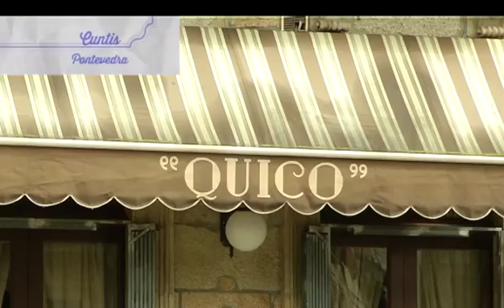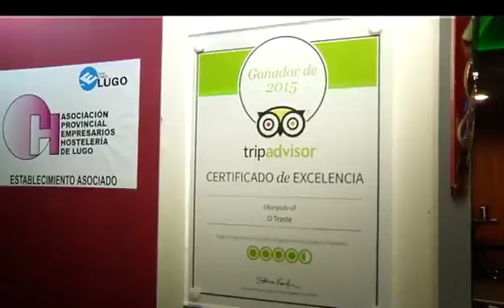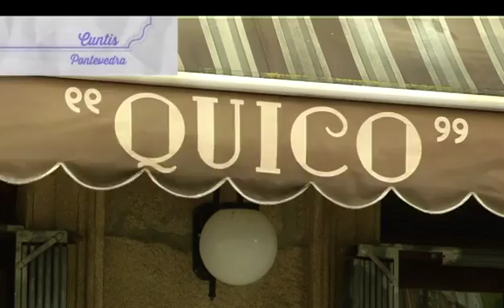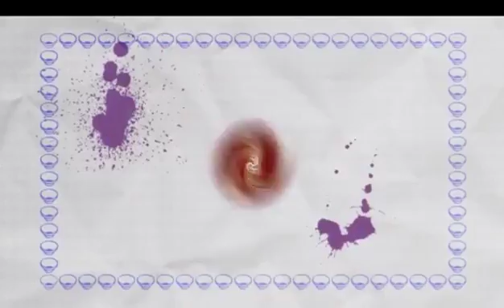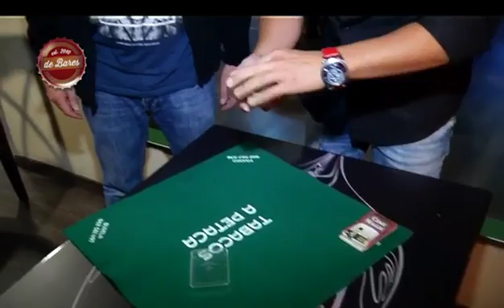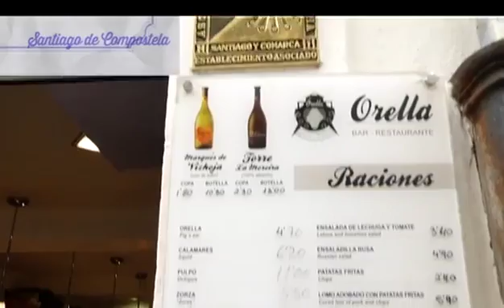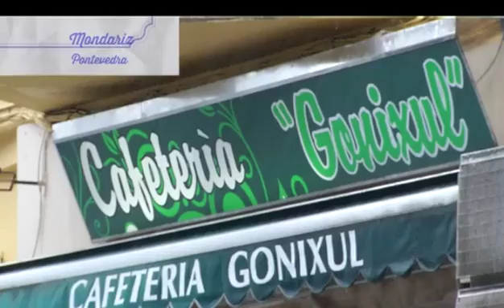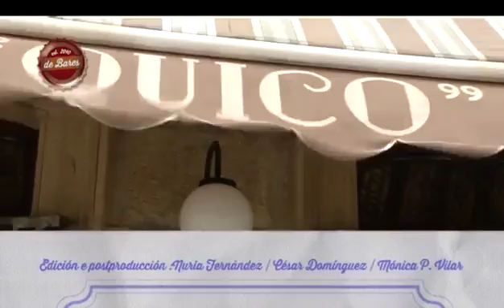«De bares» (cap. 13 -T2- 17/01/16)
O Bar Orella de Santiago é un dos máis visitados no casco histórico de Compostela. A súa característica tapa e o encanto do seu persoal teñen moito que ver neste logro. O noso autobús barístico tamén para en Burela. Alí O Traste mistura racións tradicionais con pinchos modernos nun ambiente que se presta cada fin de semana a unha primeira copa. En Mondariz agárdanos o Gonixul, con cafés e partidas cada tarde nun ambiente moi familiar. E a última estación será Cuntis. Quico é a cafetería con máis sona da vila pontevedresa... por algo será?